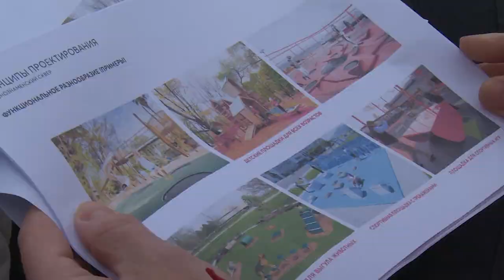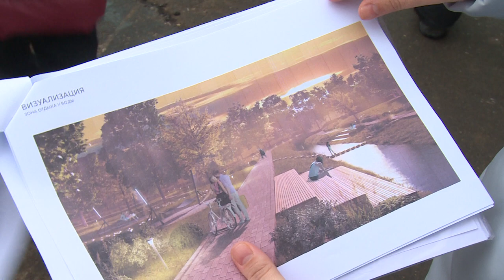Благоустройство Краснознаменского сквера: встреча жителей с сотрудниками администрации и депутатами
В Краснознаменском сквере прошла встреча с жителями, на которую пришли представители Администрации округа и депутаты. Речь шла о проекте благоустройства территории вокруг берегов ручья Поныри. В прошлом году глава муниципалитета Андрей Булгаков поручил создать здесь зону отдыха. Членов инициативной группы на встрече заверили, что на месте сквера никаких торговых объектов не будет. Смотрите репортаж.